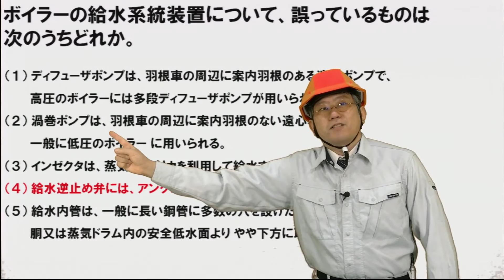ボイラーの給水系統装置について 【公表問題 平成26年後期】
２級ボイラー技士講座

問3　ボイラーの給水系統装置について、誤っているものは次のうちどれか。

（１） ディフューザポンプは、羽根車の周辺に案内羽根のある遠心ポンプで、高圧のボイラーには多段ディフューザポンプが用いられる。
（２） 渦巻ポンプは、羽根車の周辺に案内羽根のない遠心ポンプで、一般に低圧のボイラー に用いられる。
（３） インゼクタは、蒸気の噴射カを利用して給水するものである。
（４） 給水逆止め弁には、アングル弁又は玉形弁が用いられる。
（５） 給水内管は、一般に長い鋼管に多数の穴を設けたもので、胴又は蒸気ドラム内の安全低水面より やや下方に取り付ける。